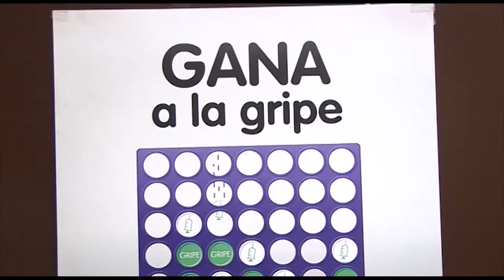Incidencia de la gripe | Cecova TV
La campaña de vacunación contra la gripe 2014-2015 está llegando a su fin. La incidencia de la enfermedad este año todavía no ha llegado a su pico más alto aunque desde Sanitat destacan que la mayor parte de las personas ingresadas por gripe no se habían vacunado.